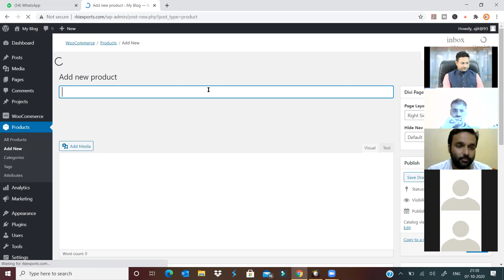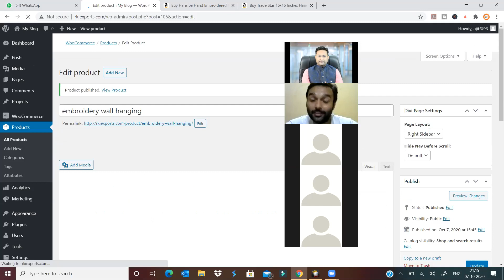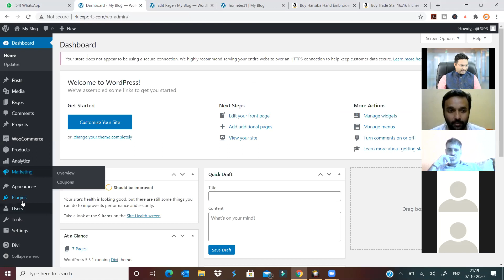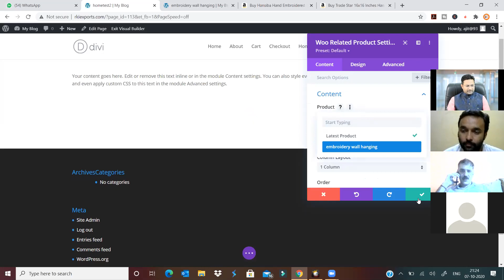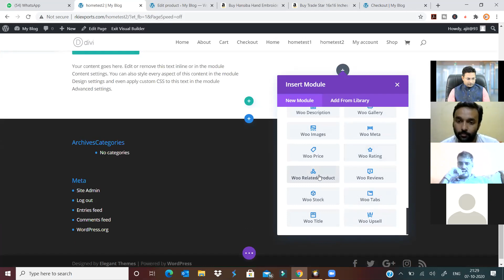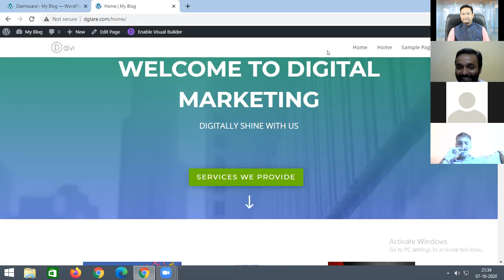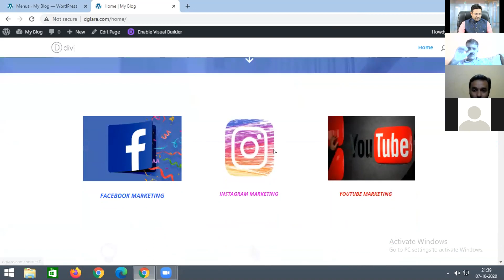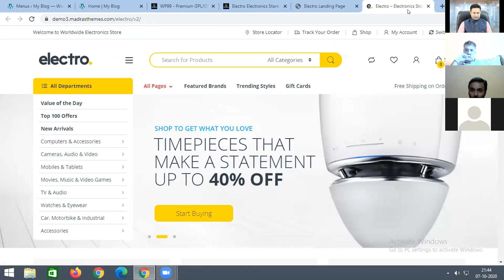WordPress Discussion 721